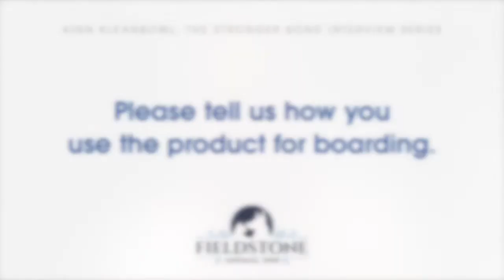Champions of Kleanbowl: Video #2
Fieldstone Animal Inn has been using Kinn Kleanbowl to successfully feed and water their pet guests during their stay. Using a simple system that involves writing the guest’s name and any pertinent information on the bowl directly, Fieldstone Animal Inn can efficiently and effectively distribute meals and snacks to guests.

However, Central Bark took this system one step further. By sharing their love for Kinn Kleanbowl with pet parents, they were able to empower pet parents to elevate their ability to care for their pet to a level similar to the care of a professional.

By sharing your pet care knowledge with pet parents, you can empower pet parents by imparting wisdom and knowledge on how to properly care for pets. Through this sharing, you can improve your relationship with pet parents, establish yourself as a leader for pet care in your area, and give pet parents a chance to have happier and healthier pets.

FEATURED CHAMPIONS:
• Cyndi Krebs, Fieldstone Animal Inn
• Kristine Lundahl, Central Bark Philly